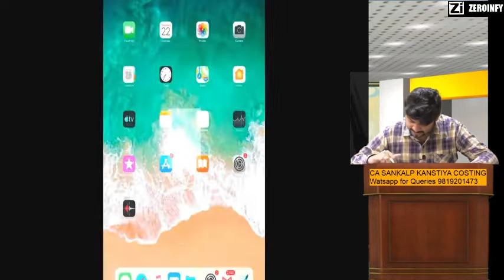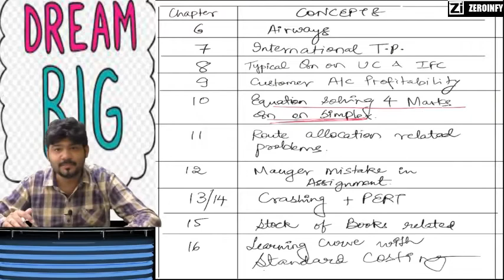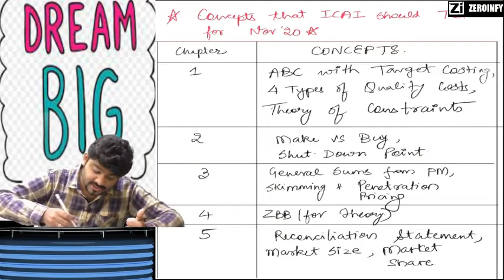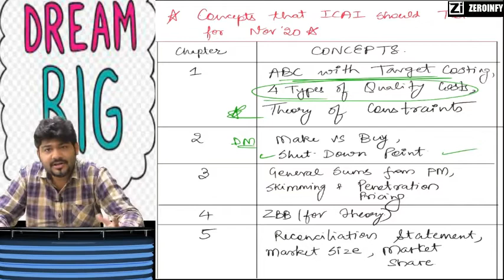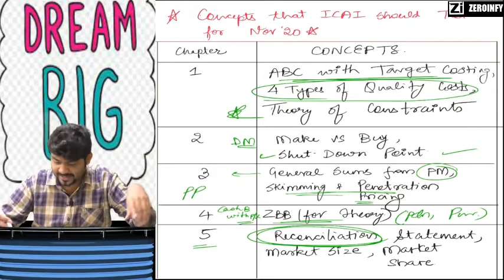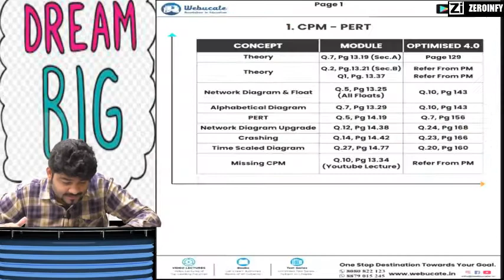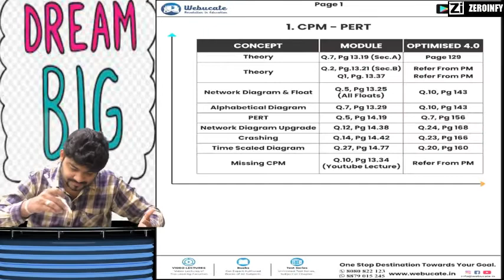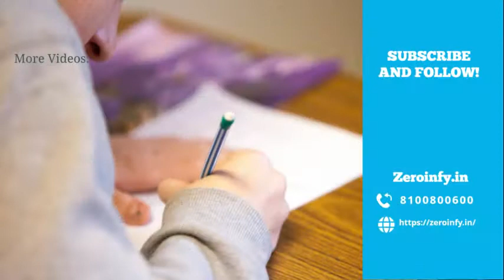CA FINAL COSTING LAST DAY REVISION OLD AMA NOV 20 by CA SANKALP KANSTIYA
Visit our portal, Zeroinfy.in to buy complete video lectures of CA SANKALP KANSTIYA Sir. Best Price Guaranteed.

Or students can just search CA SANKALP KANSTIYA on our website.